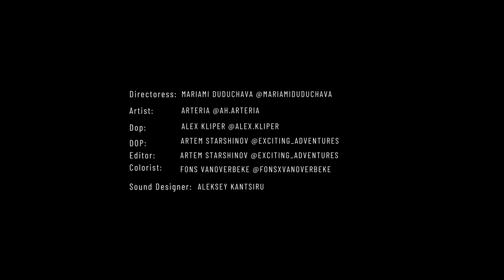ARTERIA Forest DJ Set | Official 2024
In every moment, in every breath of nature, there lies a unique force. I have chosen to not only recognize this force but to share it with the world. The power flowing through me is filled with femininity, wildness, and the indomitable spirit of a protector. Living fearlessly, I become the voice of Mother Nature, calling for unity and creativity.

Directed by: Mariami Duduchava @dishidushamoya
Artist: Arteria @ah.arteria
DOP: Alex Kliper @alex.kliper / Artem Starshinov @exciting_adventures
Editor: Artem Starshinov @exciting_adventures
Colorist: Fons Vanoverbeke @fonsxvanoverbeke
Sound Designer: Aleksey Kantsiru @pzblstr